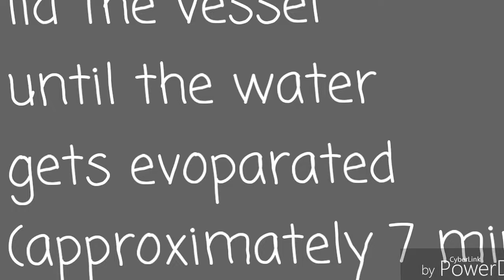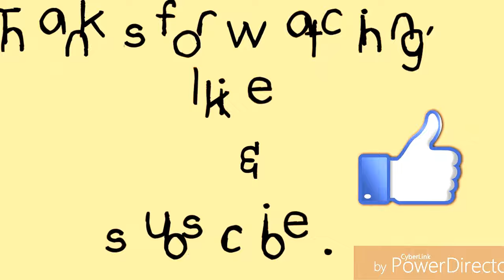Kashmiri pulav - fathima's cooking